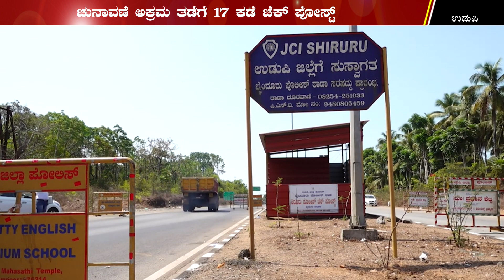ಉಡುಪಿ : ಚುನಾವಣಾ ಅಕ್ರಮಗಳು ನಡೆಯದಂತೆ ಹಾಗೂ ವಾಹನಗಳ ವಿಶೇಷ ತಪಾಸಣೆಗಾಗಿ ಜಿಲ್ಲೆಯ 17 ಕಡೆಗಳಲ್ಲಿ ಚೆಕ್‌ಪೋಸ್ಟ್‌